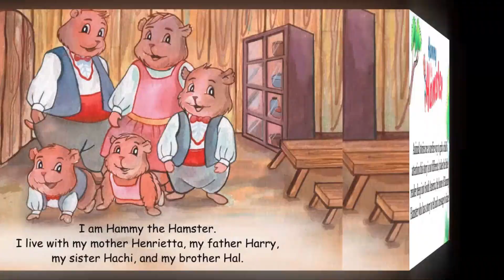STORYTIME TRAILER - BEDTIME STORIES - CHILDREN'S BOOKS - FAIRY TALES - SHORT STORY - MORAL STORY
STORY WITH SARA
MAKE ENGLISH EASIER
SHORT STORIES FOR ALL
kids bedtime stories
children's books
fairy tales
STORYTIME AT SARA'S HOUSE
The Monkey and The Crocodile Story in English | Stories for Teenagers | English Fairy Tales
MORAL STORY